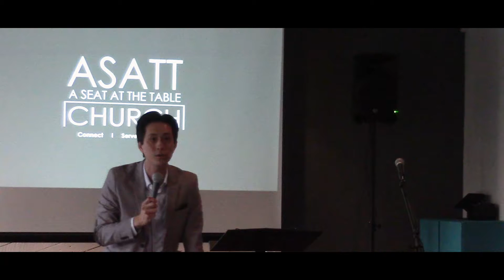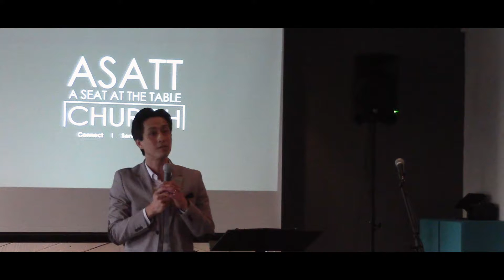Lam "LT" Chuong - God Rested